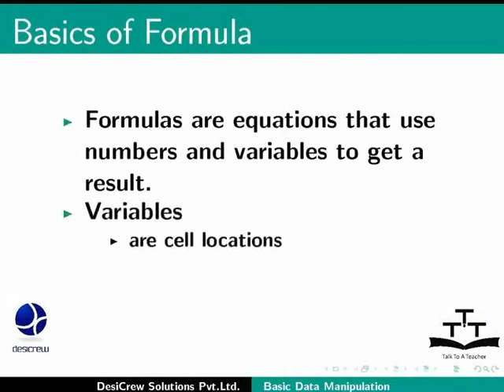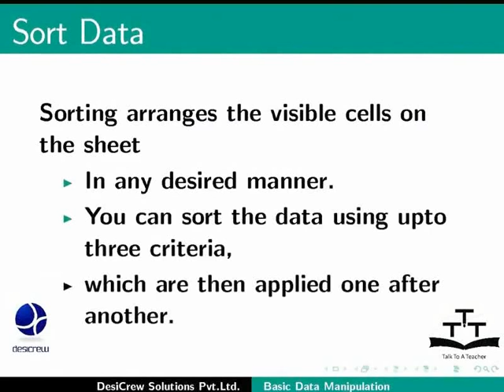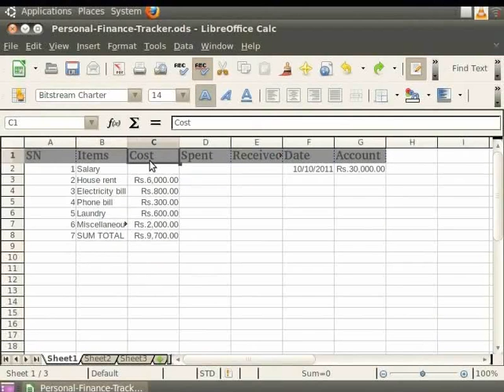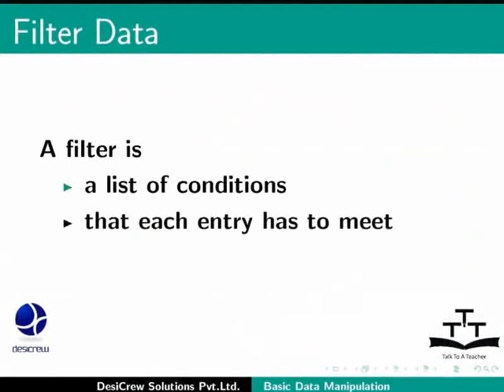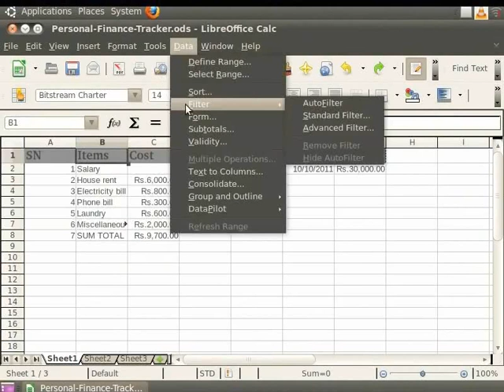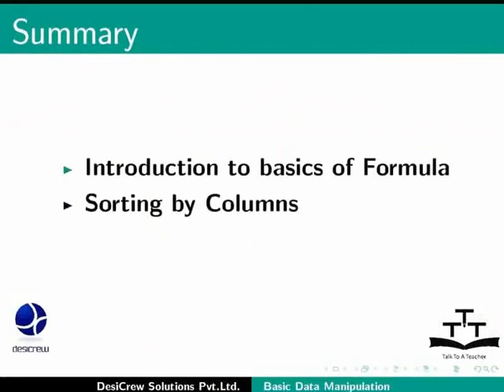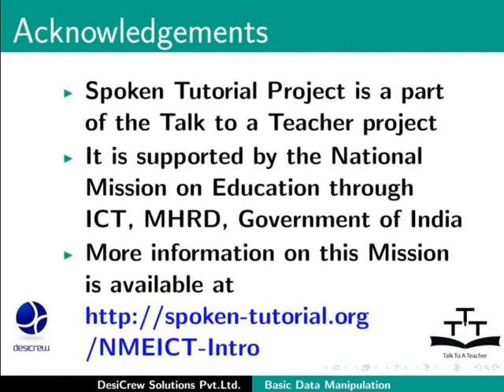Basic Data Manipulation - Nepali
बेसिक डाटा मेनुपुलेसन
पेस्ट र पेस्ट स्पेशल (भ्याल्यु , ट्रांस्पोज), स्प्रेडसिटलाई टेबलको रुपमा राइटरमा पेस्ट गर्ने
फर्मुलाको परिचय – सम, एभरेज , बेसिक फर्मुला(=a*b+c)
सबटोटल
स्प्रेडसिटमा उपलब्ध विभिन्न फंक्सनहरु
कोलमले सर्ट गर्ने
फिल्टरिंग डाटा-बेसिक्स